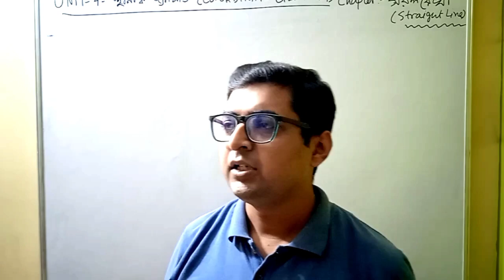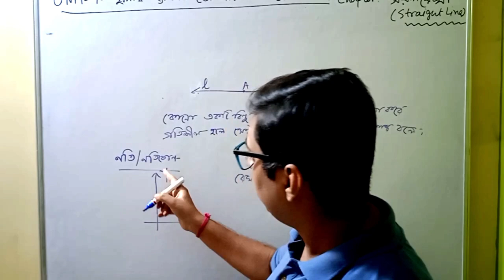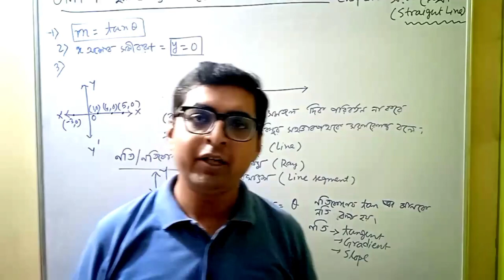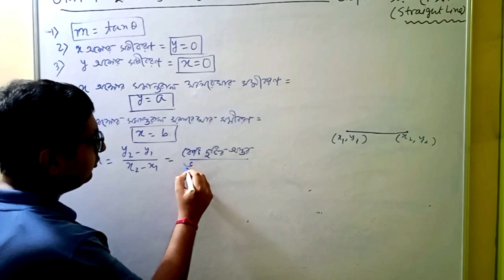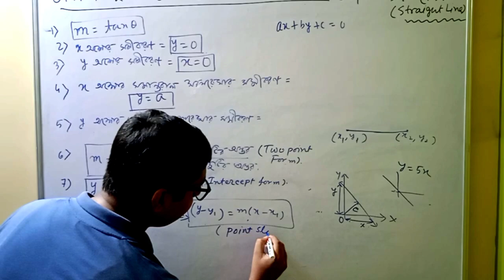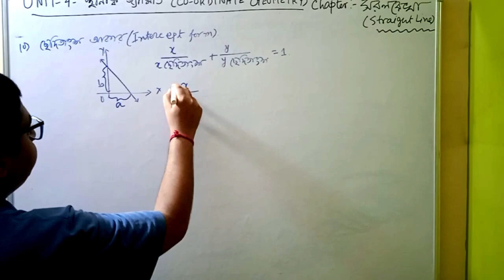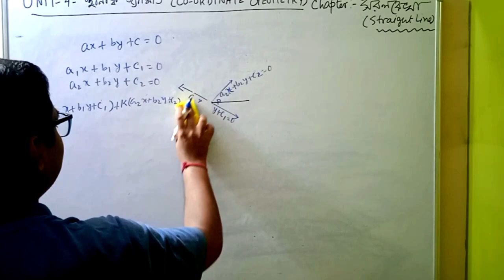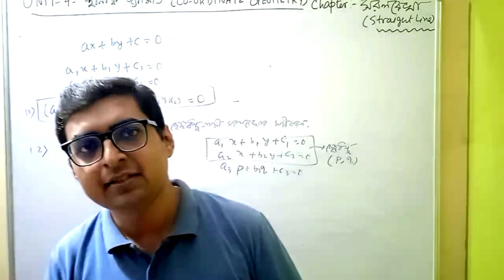Class-11 Math Coordinate geometry || Unit-4 || Straight Lines || Part-1